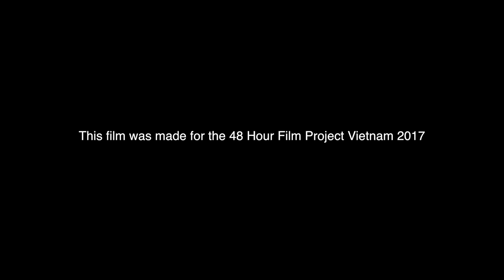[48HFP 2017] Đánh cắp giấc mơ - Ngọc Viễn Đông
Team: Ngọc Viễn Đông
Nhóm/Group: HCM B - 26/7/17